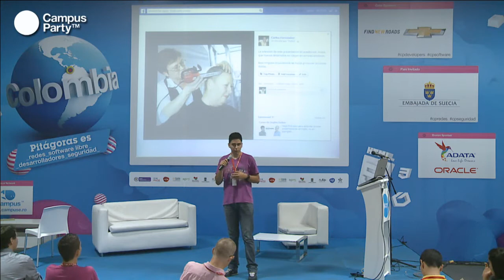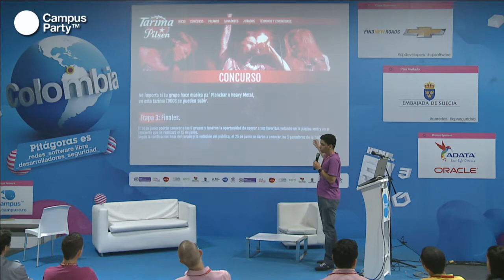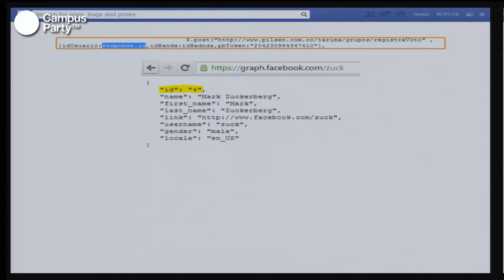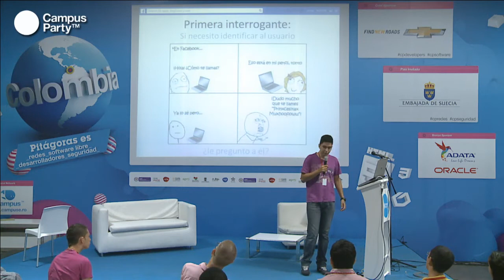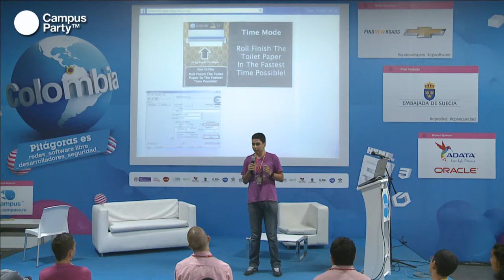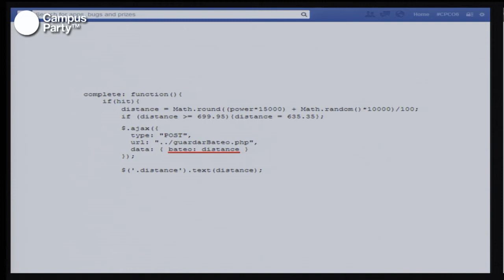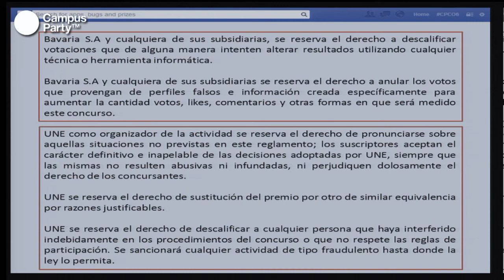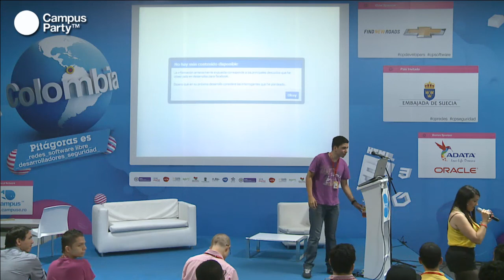CPCO6 - Desarrollos en Facebook, buenas intenciones pero malas prácticas